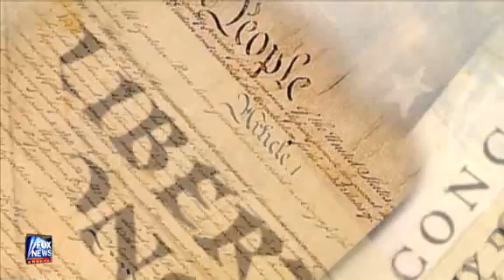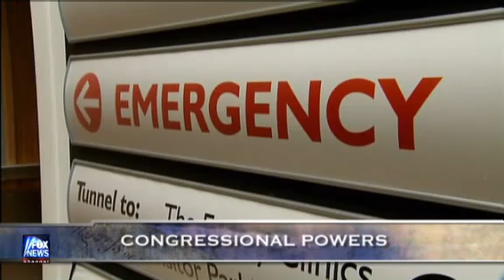Roger Pilon discusses the Powers of Congress in Interstate Commerce